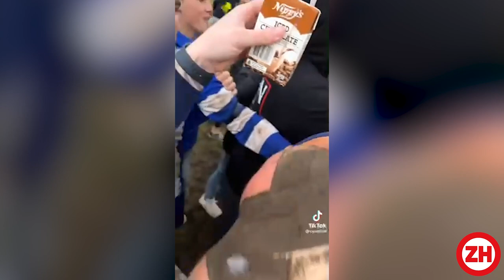Former Bomber brings up local footy milestone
Former Bomber and Lion Damian Cupido has kicked his 100th goal for the season in suburban footy. MORE AFL VIDEOS